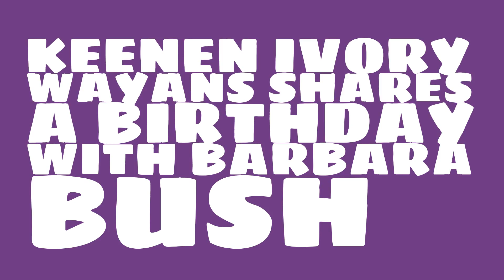What was Keenen Ivory Wayans' birthday?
When was Keenen Ivory Wayans born? Watch this video to learn Keenen Ivory Wayans' birthday and other trivia about Keenen Ivory Wayans